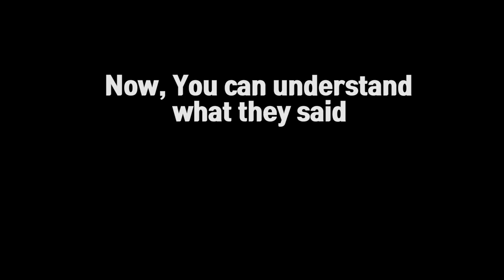[Do not Study Korean] Day-04 # Ask age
1. How old are you?
    당신은 나이가 어떻게 되요?

2.  I'm OO years old
     저는 OO세에요

3. I got it!
    알겠어요.

Now, you can ask age and answer to Korean!

No Book, No Study, No Grammar.